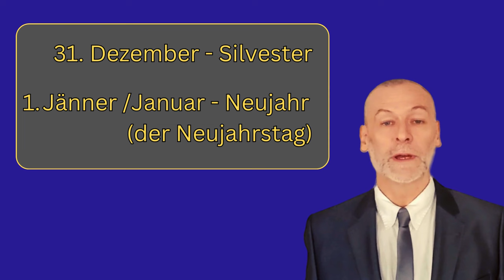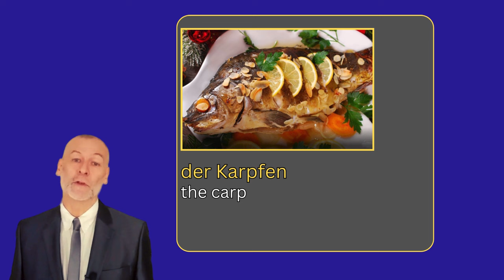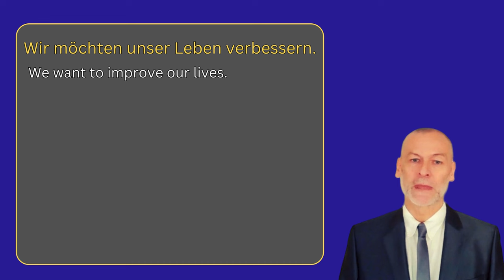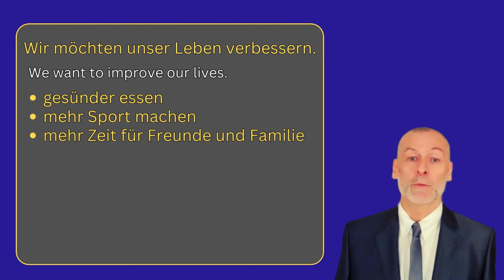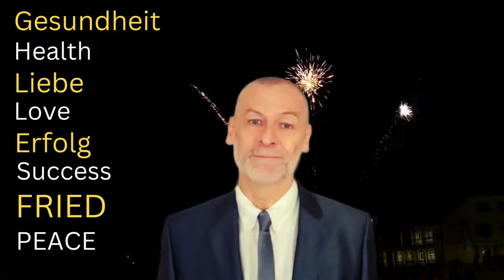Silvester in Wien - New Year's Eve in Vienna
Komm mit, ich zeige dir die Traditionen in Wien zum Jahreswechsel.
Come with me, I'm going to show you the traditions in Vienna to the turn of the year.